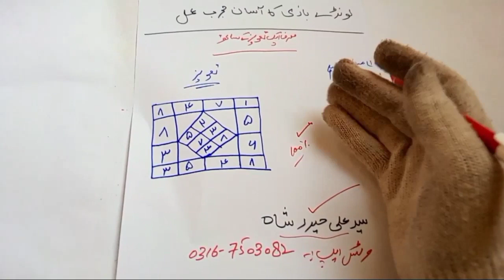Boys sa Sexy ka Amal | Larka ki gand marna ka Taweez | لڑکے سے سیکس کرنے کا عمل بہت ہی آسان وظیفہ